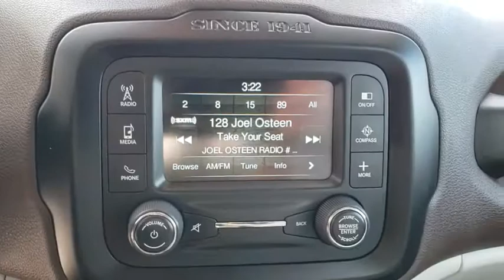2015 Jeep Renegade The Villages, Leesburg, Belleview, Wildwood, Crystal River, FL 180867A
Glacier Metallic Used 2015 Jeep Renegade available in The Villages, Florida at

Village Ford
11660 SE Highway 441

COLD WEATHER GROUP  -inc: Heated Front Seats  Windshield Wiper De-Icer  Front & Rear Floor Mats  Heated Steering Wheel,TRANSMISSION: 9-SPEED 948TE AUTOMATIC  -inc: Vinyl Shift Knob,WHEELS: 17 X 7.0 ALUMINUM,QUICK ORDER PACKAGE 27J  -inc: Engine: 2.4L I4 MultiAir  Transmission: 9-Speed 948TE Automatic,GLACIER METALLIC,ENGINE: 2.4L I4 MULTIAIR  -inc: 3.734 Axle Ratio  Wheels: 17 x 7.0 Aluminum  Engine Oil Cooler  Flex Fuel Vehicle  Tires: P215/60R17 BSW AS Touring,SKI GRAY/BARK BROWN  CLOTH LOW-BACK BUCKET SEATS,TIRES: P215/60R17 BSW AS TOURING,3.734 AXLE RATIO,REMOTE START SYSTEM,PASSIVE ENTRY/KEYLESS GO,Turbocharged,Front Wheel Drive,Power Steering,ABS,4-Wheel Disc Brakes,Brake Assist,Aluminum Wheels,Tires - Front All-Season,Tires - Rear All-Season,Heated Mirrors,Power Mirror(s),Rear Defrost,Intermittent Wipers,Variable Speed Intermittent Wipers,Privacy Glass,Rear Spoiler,Power Door Locks,Daytime Running Lights,Automatic Headlights,Fog Lamps,AM/FM Stereo,Satellite Radio,MP3 Player,Bluetooth Connection,Auxiliary Audio Input,Steering Wheel Audio Controls,Pass-Through Rear Seat,Rear Bench Seat,Adjustable Steering Wheel,Trip Computer,Power Windows,Leather Steering Wheel,Keyless Entry,Cruise Control,A/C,Cloth Seats,Bucket Seats,Driver Vanity Mirror,Passenger Vanity Mirror,Driver Illuminated Vanity Mirror,Passenger Illuminated Visor Mirror,Engine Immobilizer,Traction Control,Stability Control,Front Side Air Bag,Tire Pressure Monitor,Driver Air Bag,Passenger Air Bag,Front Head Air Bag,Rear Head Air Bag,Passenger Air Bag Sensor,Knee Air Bag,Child Safety Locks,Back-Up Camera